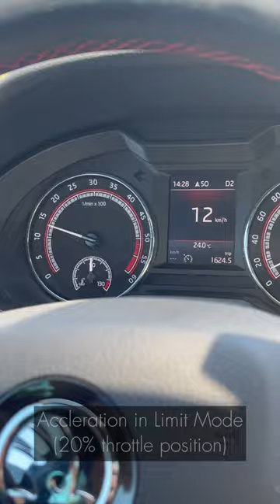Limit Mode | Throttle response controller PedalBox Pro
The throttle tuning PedalBox Pro from DTE Systems offers unprecedented possibilities with the new Pro features. Learn now how to activate and deactivate the Limit Mode in your vehicle.

What is the PedalBox Pro?
With the new PedalBox Pro all possibilities are open to you. Experience improved throttle response and even more adventure in your car with 5 driving modes. Or be safer on the road with our new Pro features.
In addition to the familiar sport modes for faster starts and racing-style driving, or city mode and series, you now have a further driving mode at your disposal. Save fuel without spending a lot of money with the Eco mode. No more aggressive acceleration, but smooth economical driving!

Simply safer on the road with the new Pro Features:
The Limit Mode gives novice drivers more control and safety in fast and powerful cars. For this purpose, the PedalBox Pro limits the throttle response up to a certain point.
The immobiliser effectively protects your car from theft through external interference or keyless go. This means that the vehicle is only released for driving by your PedalBox Remote or a paired mobile phone.

Thanks to Plug-and-Play the installation is easy for everyone and from now on without annoying cables in the footwell thanks to the wireless Remote.